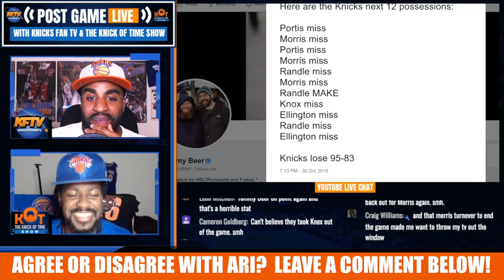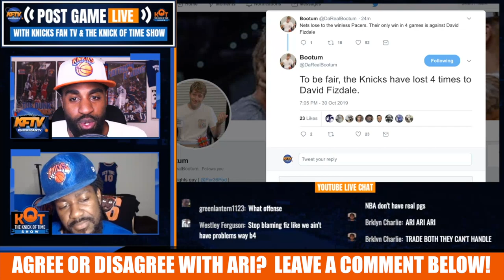Knicks 83-95 Magic: "Allonzo Trier Is Being Blackballed By David Fizdale" - Ari From Manhattan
Knicks lose to the Magic 95-83.  Ari From Manhattan was not too pleased that Allonzo Trier didn't play.  Do you agree or disagree with Ari?

🏀PODCAST LINKS! 🏀

2 ) 🔽Watch These Knicks Video Next!🔽